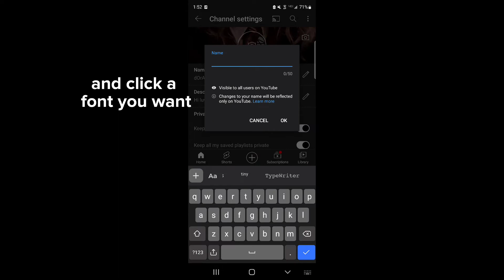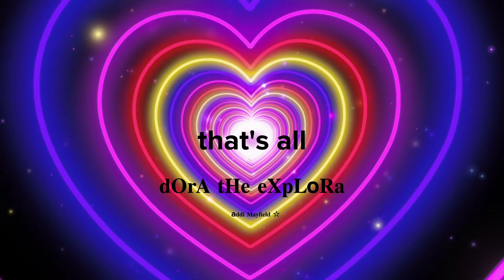how to get different fonts for your username